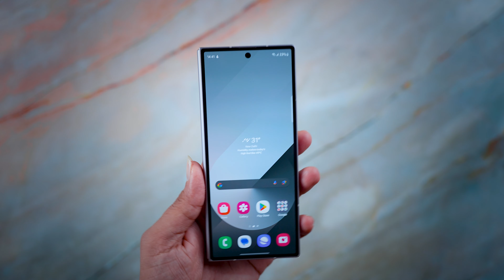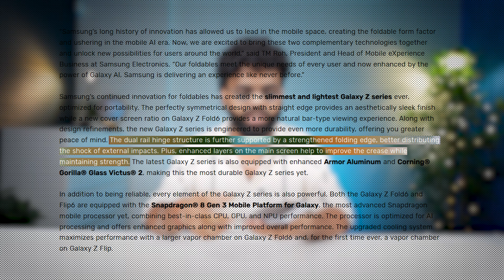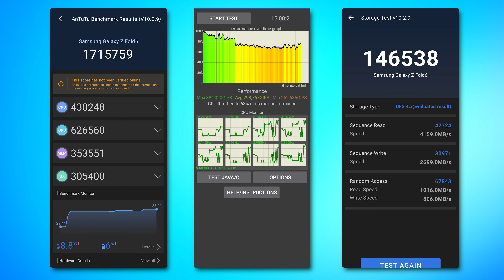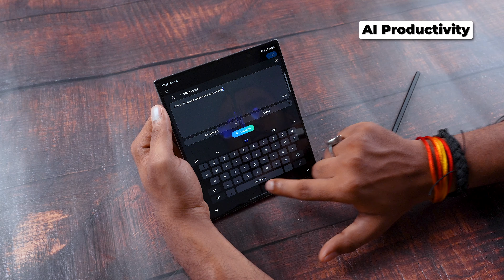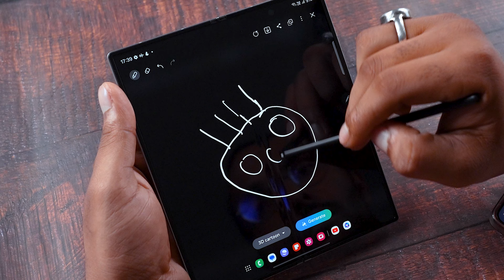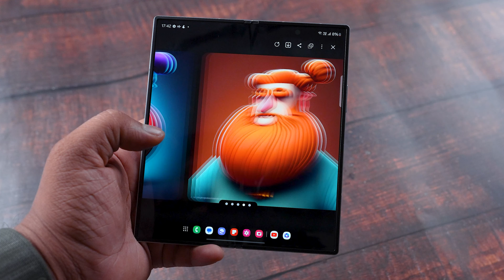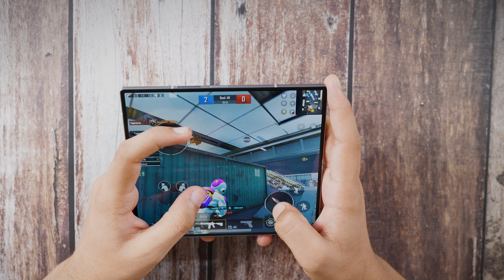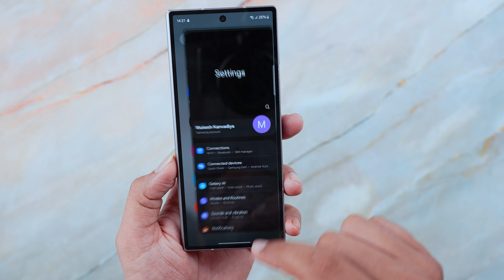FASTEST FOLD Phone Samsung Z Fold 6 AI + BGMI 90 FPS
Samsung Galaxy Z Fold 6 Honest Review: Should You Buy It?

This video is made in Collab with Samsung
Video Highlights
00:00 Introduction of Samsung Z Fold 6
00:10 Unboxing of Samsung Z Fold 6
00:50 Build Quality of Samsung Z Fold 6
01:13 Mattey finish of Samsung Z Fold 6
01:32 Weight of Samsung Z Fold 6
01:42 Cover Display of Samsung Z Fold 6
01:53 IP48 of Samsung Z Fold 6
02:08 Processor of Samsung Z Fold 6
02:19 Testing of Samsung Z Fold 6
02:35 AI Interpreter of Samsung Z Fold 6
03:06 AI Productivity of Samsung Z Fold 6
03:39 Note Assist of Samsung Z Fold 6
05:08 Photo Assist of Samsung Z Fold 6
07:00 Portrait Studio of Samsung Z Fold 6
07:18 Battery of Samsung Z Fold 6
07:26 Gaming of Samsung Z Fold 6
08:12 Network & Connectivity of Samsung Z Fold 6
08:38 Display of Samsung Z Fold 6
08:58 OS & UL of Samsung Z Fold 6
09:40 Camera of Samsung Z Fold 6
10:48 Conclusion of Samsung Z Fold 6